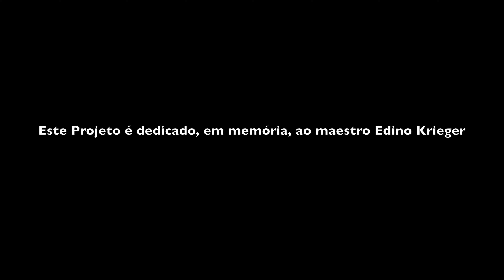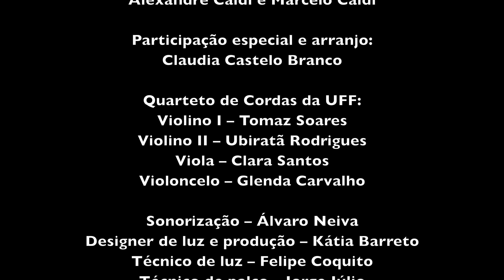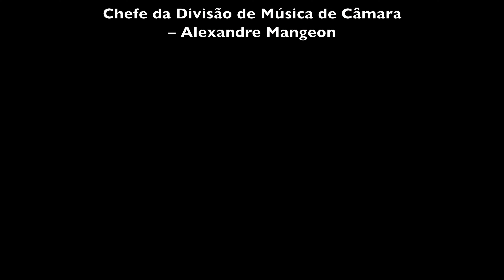MANHÃ DE CARNAVAL - Quarteto de Cordas da UFF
Secretaria de Estado de Economia e Cultura Criativa
Edital Retomada Cultural 2

apresentam:

Concertos para Independência

Manhã de carnaval (Luiz Bonfá e Antônio Maria)
Quarteto de Cordas da UFF, part. esp. Alexandre Caldi (flauta)
Arranjo: Alexandre Caldi

Gravado em 15 de novembro de 2022 no Teatro da Universidade Federal Fluminense (UFF), Niterói – RJ

Projeto Concertos para Independência
Direção musical:
Alexandre Caldi e Marcelo Caldi

Quarteto de Cordas da UFF:
Clara Santos – viola
Glenda Carvalho – violoncelo
Tomaz Soares e Ubiratã Rodrigues – violinos

Sonorização – Álvaro Neiva
Designer de luz e produção – Kátia Barreto
Técnico de luz – Felipe Coquito
Técnico de palco – Jorge Júlio
Filmagem – Isaque Assis, Hermínio Muniz e Kleberson

Edição – Isaque Assis
Mixagem – Fábio Luna
Masterização – Ezio Filho
Fotografia – Robson Leitão
Produção – Fernando Gasparini

Universidade Federal Fluminense:
Reitor – Antonio Claudio Lucas da Nóbrega
Vice Reitor – Fábio Barboza Passos

Centro de Artes UFF:
Superintendente – Leonardo Guelman
Assistente da Superintendência – Izaura Mariano
Coordenador de Artes – Pedro Gradella
Coordenador de Música – Robson Leitão
Chefe da Divisão de Artes Teatrais – Gisella Chinelli
Chefe da Divisão de Música de Câmara – Alexandre Mangeon

Patrocínio:
Governo do Estado do Rio de Janeiro

Apoio:
Centro de Artes da UFF

Realização:
Intrometidos Produções Artísticas